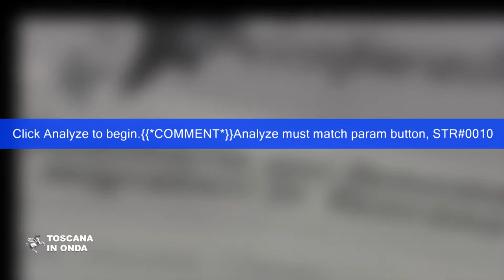Stranieri in Toscana, le politiche della Regione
Il percorso di autonomia regionale avviato dalla Toscana con il Governo prevede strumenti e competenze gestire la presenza degli stranieri sul territorio regionale. La notizia